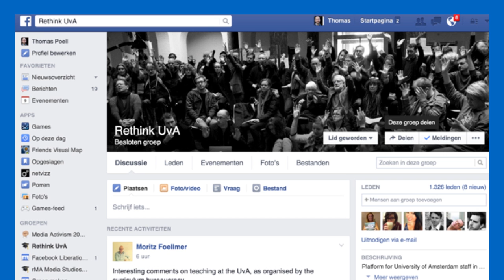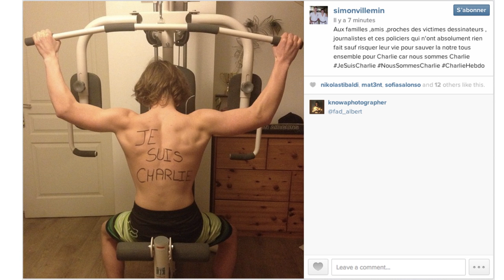(2/5) Hoe kun jij de wereld veranderen van achter je computer?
Like. Share. Tweet. Zo. Weer genoeg geprotesteerd voor vandaag. Als dit jouw manier van protesteren is, dan kun je jezelf gerust een "leunstoelactivist" noemen. Lekker makkelijk zul je denken, maar de grote vraag is natuurlijk: heeft het ook nut? Dat kan mediawetenschapper Thomas Poell (UvA) je als geen ander uitleggen aan de hand van zijn eigen onderzoek!

Deze week in Universiteit van Nederland:
Mediawetenschapper dr. Thomas Poell

Van pamflet tot plaatjes op het internet, dr. Thomas Poell, docent bij de vakgroep Media en Cultuur aan de Universiteit van Nederland, is geïnteresseerd in de dynamiek van protest, zowel online als "offline". Wat gebeurde er nou precies tijdens de Arabische Lente? En bestaat er zoiets als een Facebookrevolutie?

Meer weten?